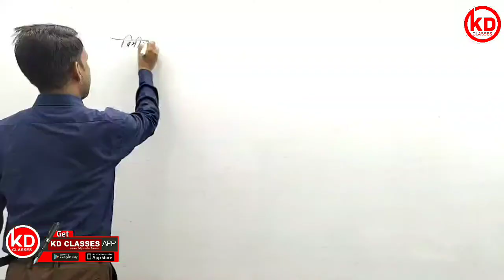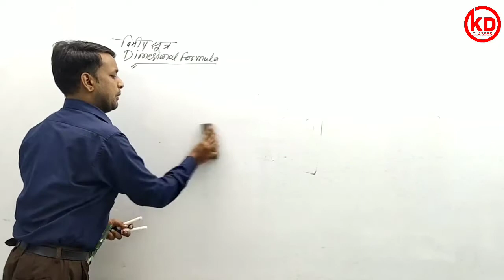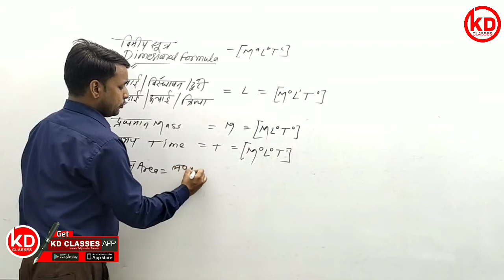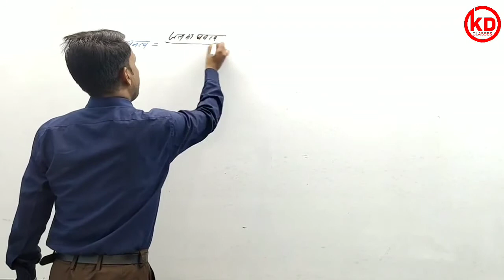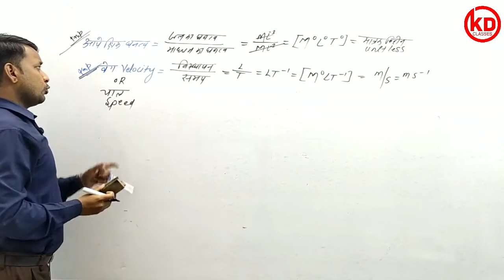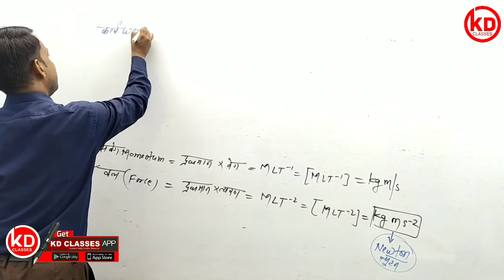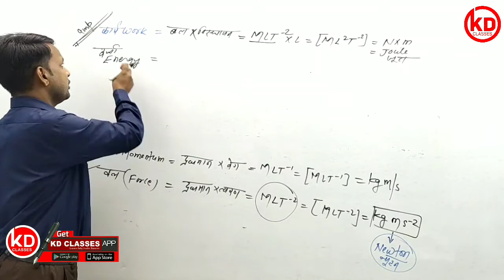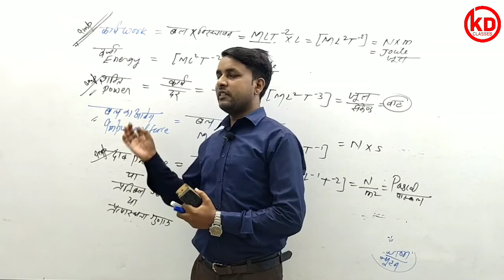5. विमीय सूत्र.....Dimensional Formula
मध्य प्रदेश लोक सेवा आयोग एवं अन्य प्रतियोगी परीक्षाओं के लिए उपयोगी

प्रिय विद्यार्थियों

केडी क्लासेस की ओर से यह प्रयास किया जा रहा है कि प्रतियोगी परीक्षा की तैयारी करने वाले सभी विद्यार्थियों के लिए ऑनलाइन वीडियो लेक्चर के माध्यम से पढ़ा कर सफलता प्रदान की जाए आप सभी से अनुरोध है कि आप इन क्लासेस का अध्ययन करें और सफलता प्राप्त करें

 टेलीग्राम चैनल केडी क्लासेस भोपाल को join करें

वीडियो कोर्स परचेस करने के लिए 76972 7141 पर कॉल करें

केडी क्लासेस भोपाल
कपिल दुबे

मध्य प्रदेश लोक सेवा आयोग परीक्षा (MPPSC) एवं अन्य प्रतियोगी परीक्षाओं की घर पर रहकर ऑनलाइन पढ़ाई करें KD CLASSES की android app के द्वारा.

LIVE ONLINE CLASSES @ LOCKDOWN

ऐप डाउनलोड करने के लिए लिंक पर क्लिक करें